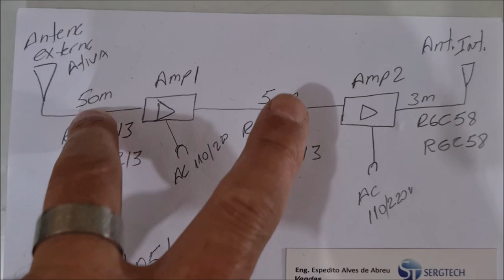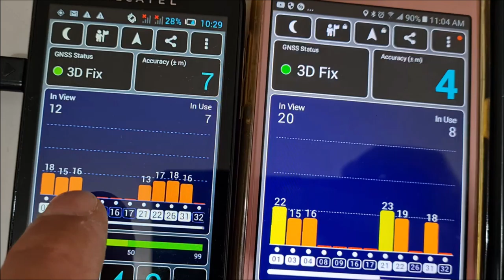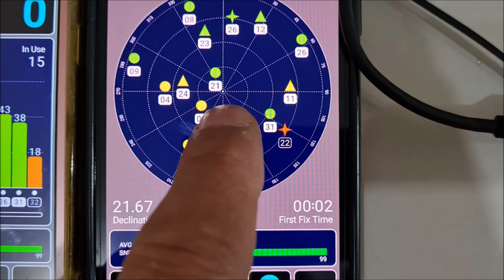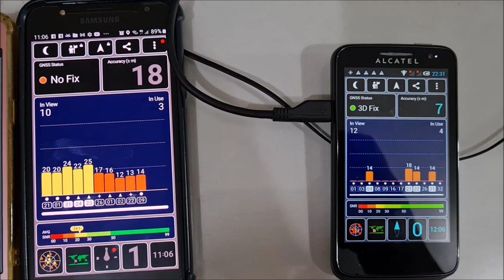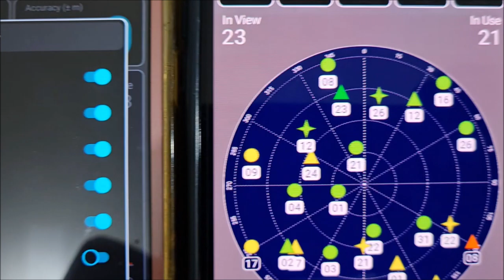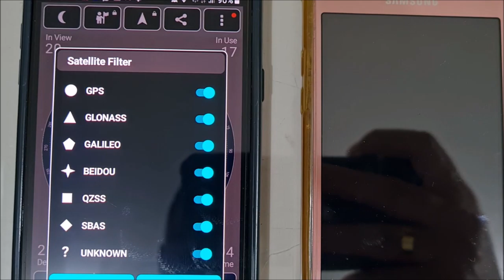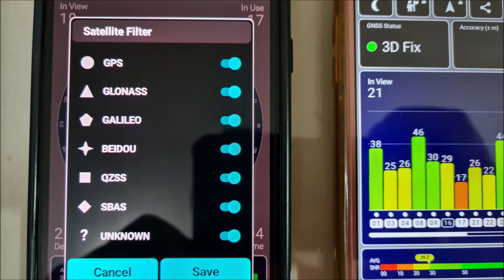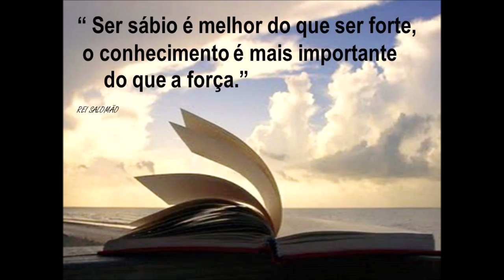SOLUÇÃO COM PROBLEMAS DE GPS EM SUBSOLO E LOCAIS SEM SINAL DE GPS, GLONAAS, GALILEO BEIDOU, ABRAÇOS